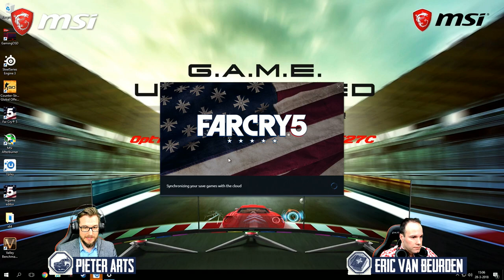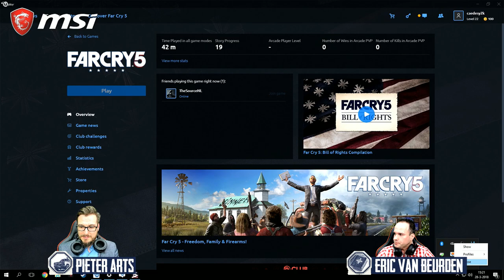Smooth Gaming | Far Cry 5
Get hyped! Watch as we play Far Cry 5 live and show you what you need for a Smooth Gaming experience!